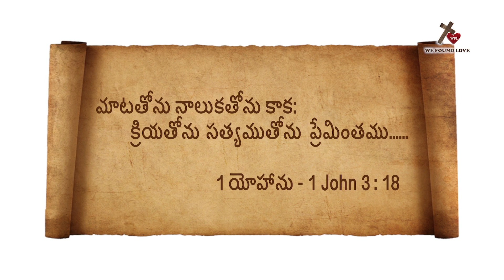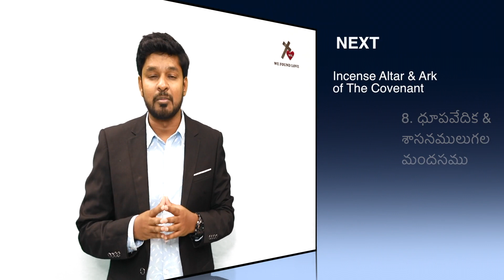దేవుని ప్రత్యక్షపు గుడారము (7.సన్నిధిరొట్టెల బల్ల ) Table of Shew Bread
దేవుని ప్రత్యక్షపు గుడారము (7.సన్నిధిరొట్టెల బల్ల)

నేను వారిలో నివసించునట్లు వారు నాకు పరిశుద్ధస్థలమును నిర్మింపవలెను {నిర్గామకాండము - Exodus 25 : 8}

దేవుడు మొషేకు ఈ ప్రత్యక్షపు గుడారమును చుపించినవిధముగానే దానిలోని అన్ని ఉపకరనములను నిర్మించారు ఇశ్రాయేలీయులు. కాని అవి ఎందుకు అలా నిర్మించాలి అని ద్యానం చేస్తె వాటిలో అనువనువునా క్రీస్తు మరియు ఆయన సంగముతో ఉన్న ఎన్నో సంగతులు చాయాగ కనిపిస్తాయి.

ఈ క్రైస్తవ కర్యక్రమంలోని సంగతులు సన్నీ వేశాలు వీక్షిస్తున్న వారికి బైబిల్ గురించిన జ్ఞానమును పెంపొందించుటకు మరియు ప్రొత్సహించుటకు మాత్రమే రుపొందించబడినవి. కాని బైబిల్ గురించిన పరిపూర్నమైన జ్ఞానమును కలుగుటకు మీ సొంతగా పరిశుద్దత్మ ఆద్వర్యంలో లేఖనలు చదవడం కన్న మెరుగైన విధనం లేదు.

The content and incidents in this christian program are only to designed to encourage and deliver certain understanding of the Holy Bible but not to gain understanding. To gain the complete understanding of the scriptures there is no supplement than to read it by yourself under the guidance of the HOLY SPIRIT.